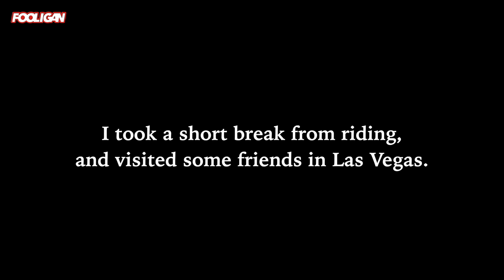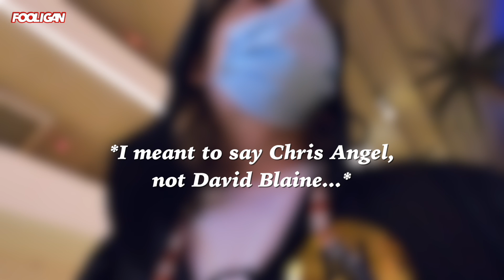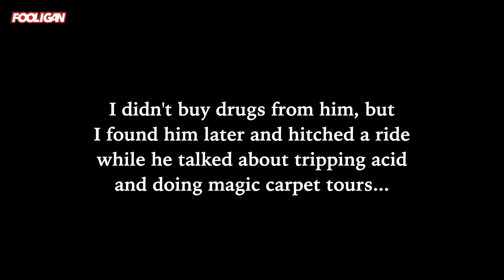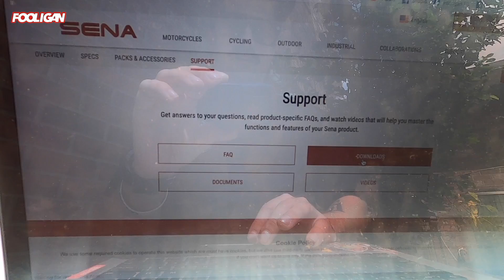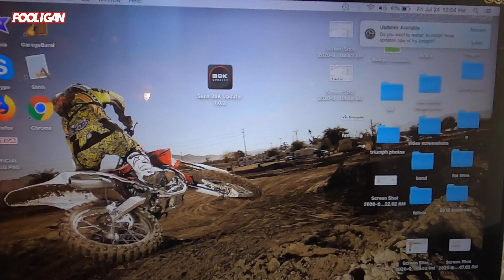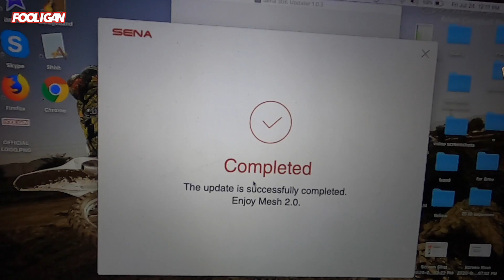Vegas TOP GOLF hates us! (COVID trip)